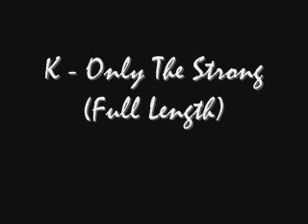K - Only The Strong (Full Length)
K (2) ‎-- Only The Strong
Label:
Virgin ‎-- 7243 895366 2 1
Country:
Germany
Released:
26 Oct 1998
Genre:
Electronic